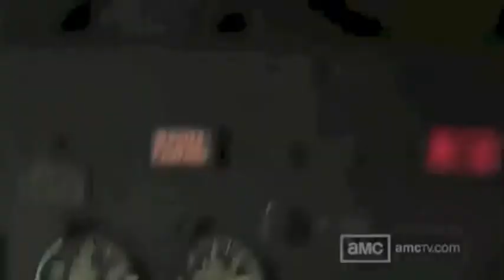The Walking Dead Full Trailer German Season 1-3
TWD by AMC Full Trailer Season 1-3